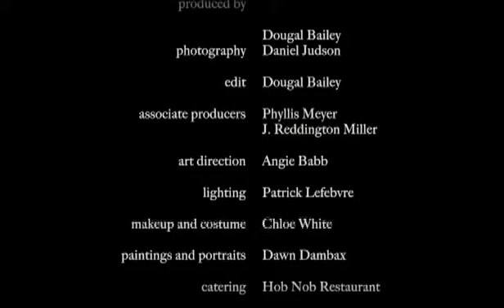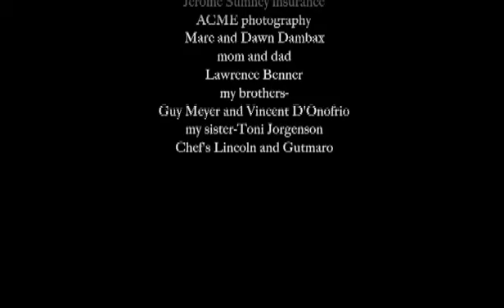Awaken The Dawn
Written, Directed, and Produced by Elizabeth D'Onofrio. Cinematography and Editing by Dougal Bailey. Lighting by Patrick Lefebvre.